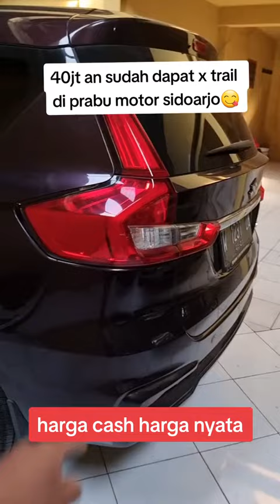🔥X-TRAIL 40 JUTAAN!!!🔥 PRABU MOTOR SIDOARJO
GILAK!!! X-TRAIL 40 JUTAAN   PRABU MOTOR SIDOARJO